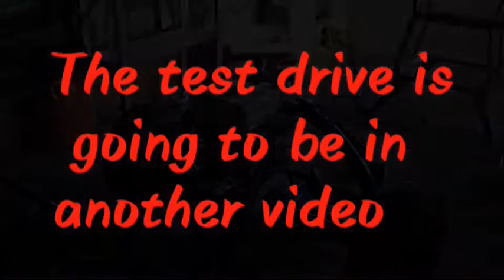Go Kart Engine Swap Part 3 | The Finishing Touches!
Hi and welcome at TheThrottleMonkeys!

The finishing touches on the go kart, in part 4 there is gonna be a speed test, and we are gonna drive a lot!

Did you like this video, why not leave a like?

WE, THETHROTTLEMONKEYS OR ANY CONTRIBUTOR, ARE NOT LIABLE FOR ANY DAMAGES OR INJURIES INFLICTED UPON ONESELF OR OTHERS IN ANY GO KART, MINI BIKE, OR OTHER RELATED ACCIDENTS.